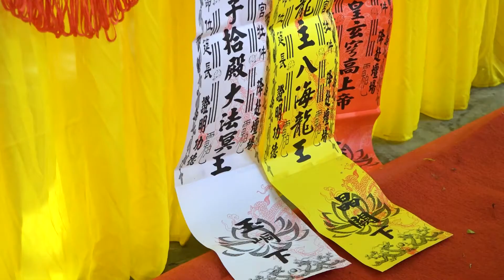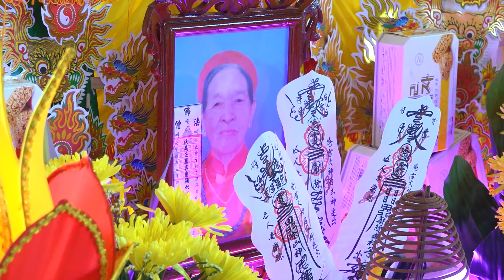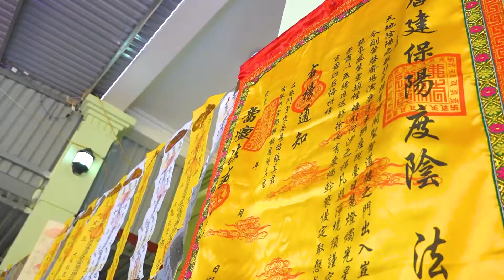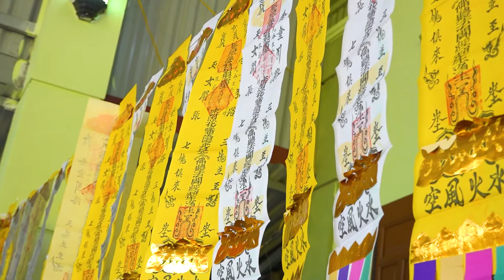Lễ Tuần Lâm Định Nghiệp - Cụ Vũ Thị Tiêu - Thủy Nguyên ( Phần 1 )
Lễ cúng tuần lâm định nghiệp, hương linh cụ Vũ Thị Tiêu hưởng thọ 85 tuổi ( Hoa Động, Thủy Nguyên, Hải Phòng.

 ✅ Xin mời truy cập để xem nhiều hơn